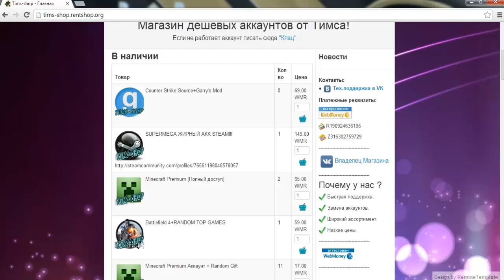Minecraft: Pixelmon - Эпизод 29 - Новый фоссил Покемон (Pokemon Mod)